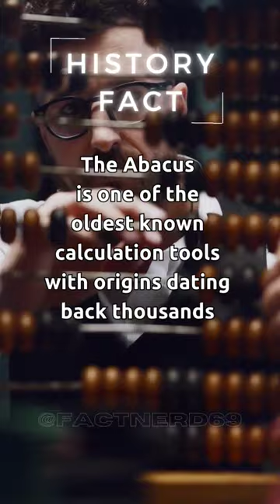The Abacus🧮: A Mathematical Marvel From The Ancient World!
The Abacus is one of the oldest known calculation tools, with origins dating back thousands of years. It was widely used in various ancient civilizations, including Mesopotamia, Egypt, China, Greece, and Rome.